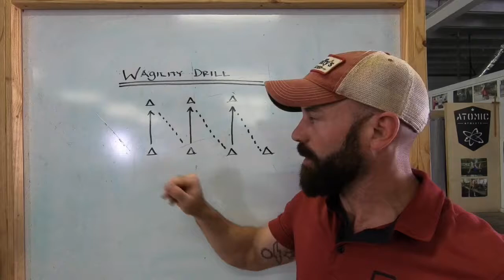W Agility Drill